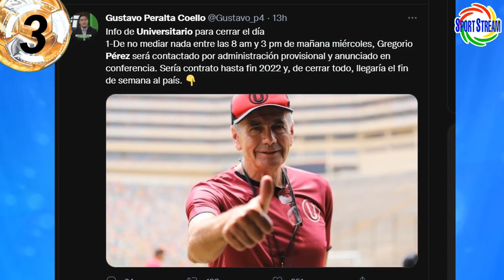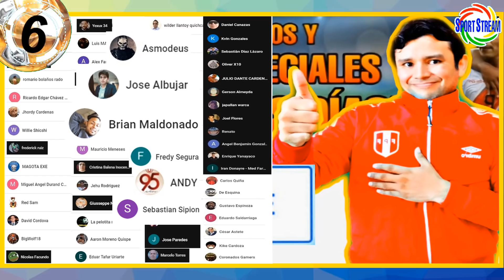ALINEACIÓN: PERÚ vs URUGUAY | DÓNDE COMPRAR ENTRADAS ELIMINATORIAS? | GREGORIO PEREZ a UNIVERSITARIO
Te traemos las ultimas noticias del futbol peruano en TITULARES... Probable alineación de Selección Peruana contra Uruguay, dónde comprar las entradas para la eliminatorias?, Gregorio Pérez a Universitario de Deportes y otras noticias del futbol peruano en titulares.